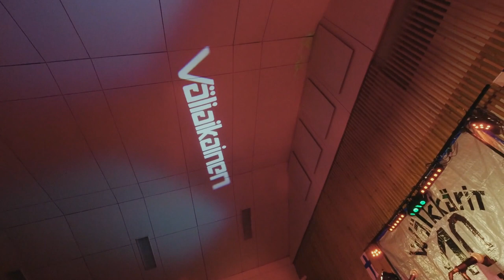Tanssiyhtye Väliaikainen, a short moment :)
My  Best friends:
Ari Aapro
Janne Orava
Esa Kiesi
Petri Ryynänen
Esa Aapro